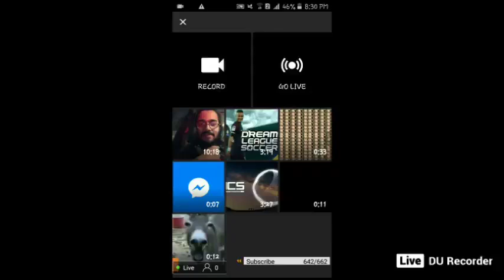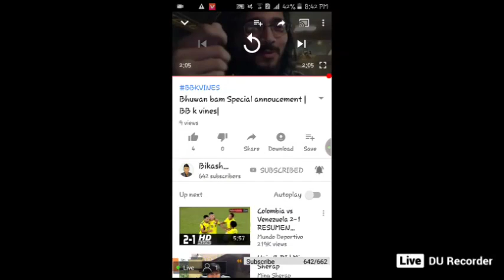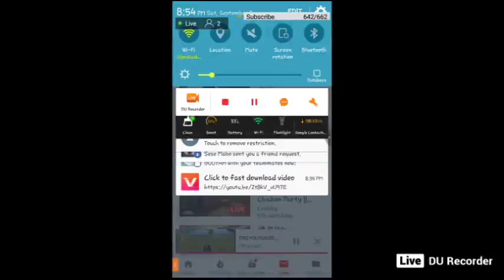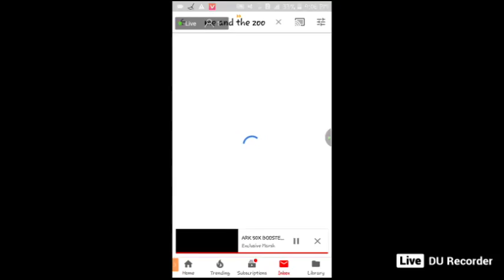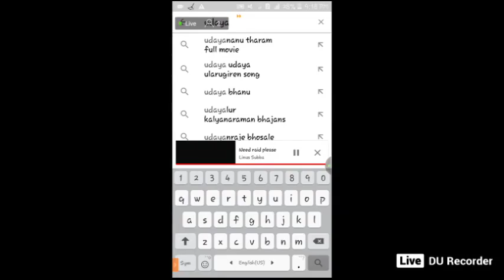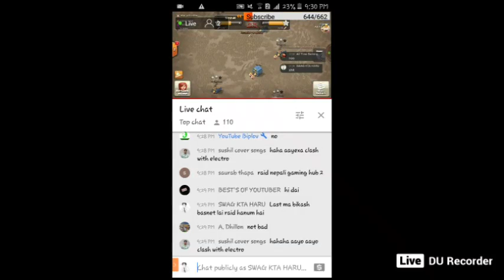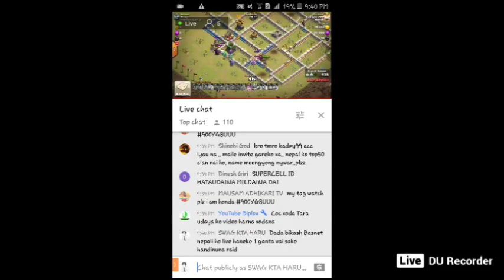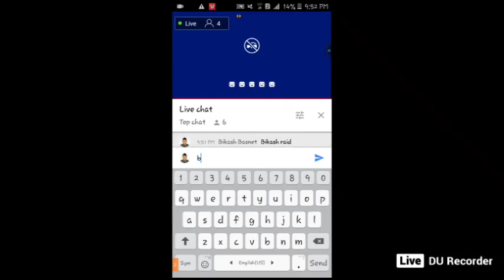Lets play Pubg with Krontent Gaming😱😱😱Jay nepal Pubg Nepal